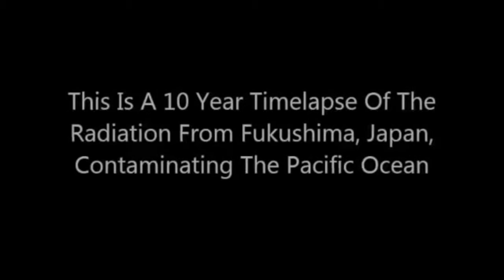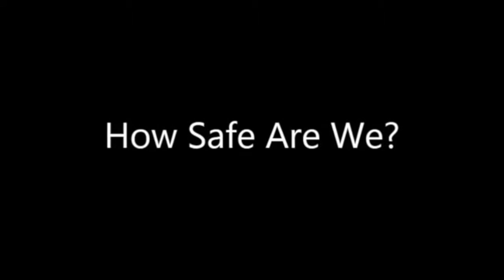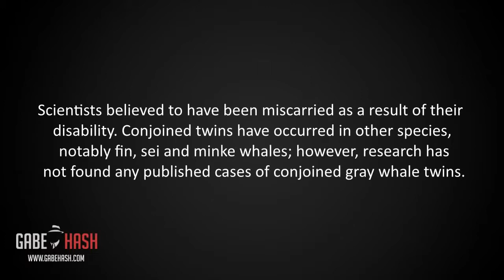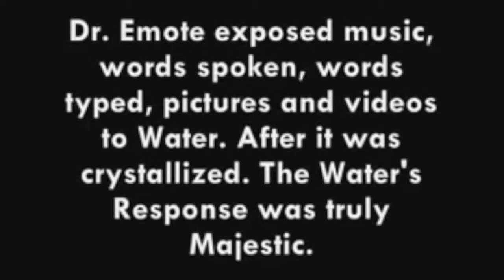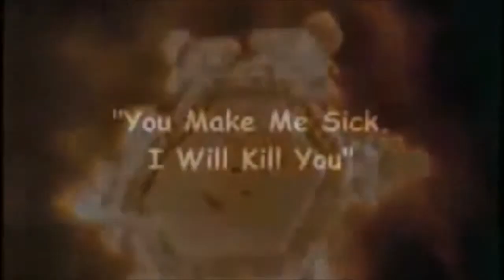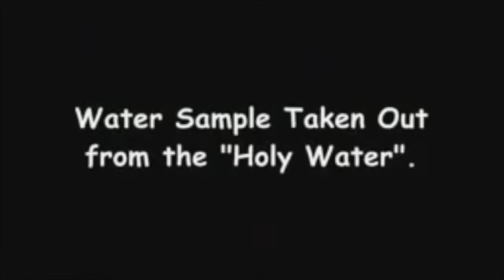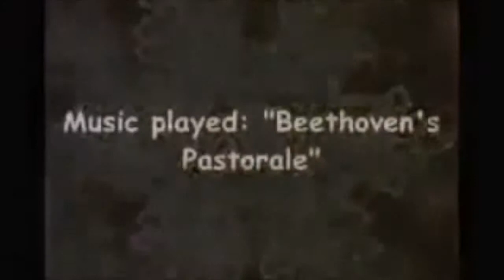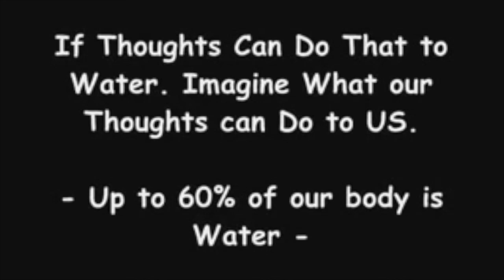New Means Old Crisis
This video is about new means old crisis fukushima radiation in the pacific.